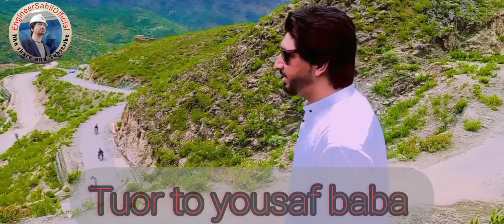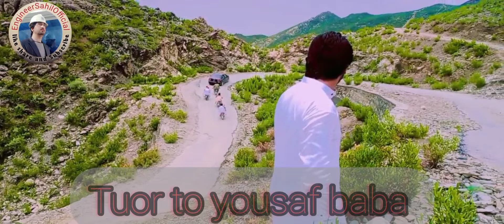tour to yousaf baba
a one day tour to yousaf baba with best group Engineer Waseed Engineer Asim Engineer Haseeb and Engineer Sahil Official